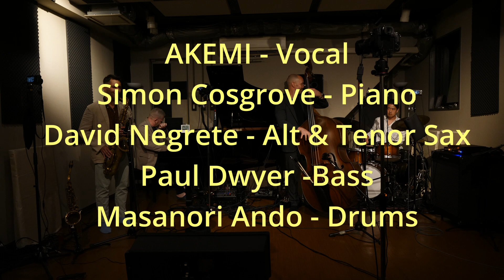'The Best Things for You' Presented by Pandora & Golden Lions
AKEMI - Vocal
Simon Cosgrove - Piano
David Negrete - Alt & Tenor Sax
Paul Dwyer - Bass
Masanori Ando - Drums